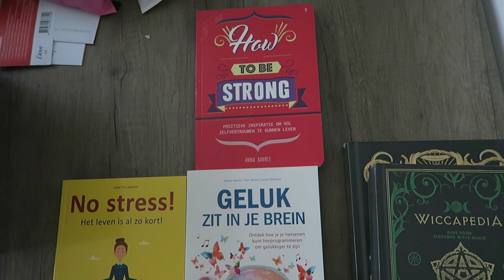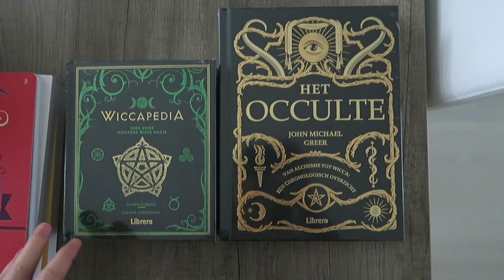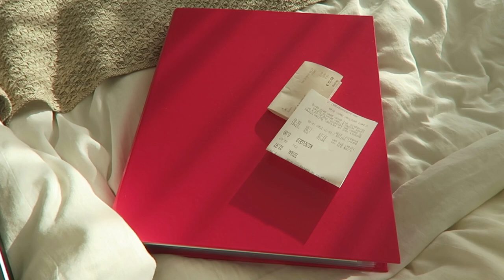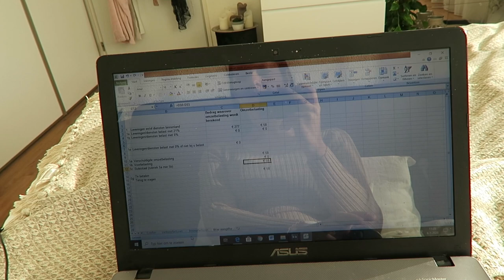Weekvlog | Weekendje weg, edelstenen & intermittent fasting | Saartje de Leeuw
Hey mooi mens!

Wat leuk dat je bij deze video terecht bent gekomen!
Ik heb weer een nieuwe weekvlog voor jullie!
Lange tijd geleden, maar ik geef jullie weer een kijkje in mijn leven!

Liefs, x
Saar